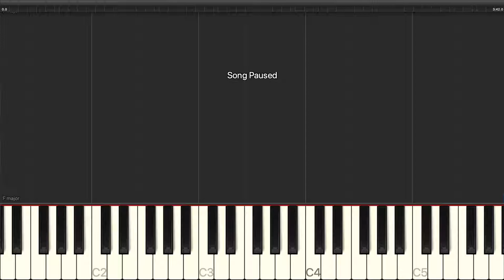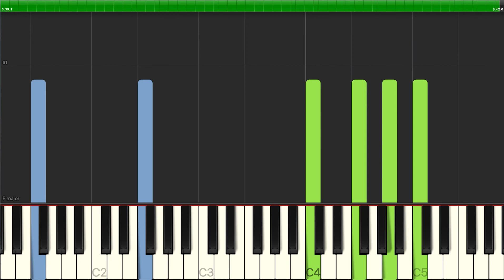Willy Russell - Tell Me It's Not True (from Blood Brothers) - Piano Cover Tutorials - Karaoke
Learn how to play Willy Russell - Tell Me It's Not True (from Blood Brothers) - Piano Cover Tutorials - Karaoke